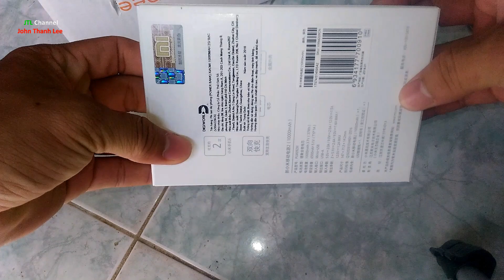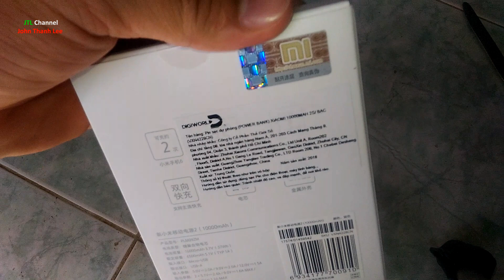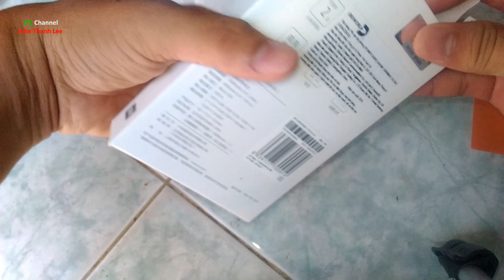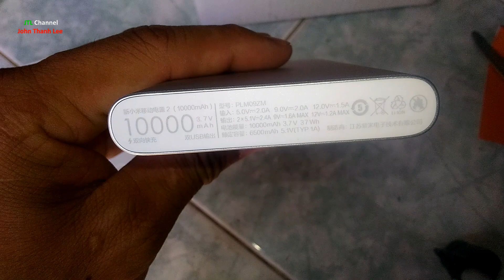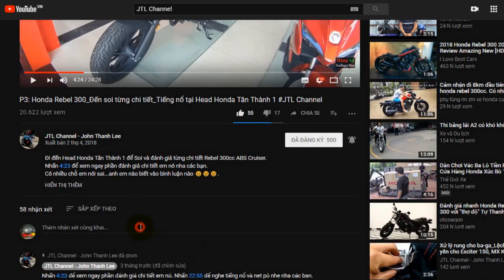Sạc dự phòng tốt nhất phân khúc dưới 500 nghìn JTL Channel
Sạc dự phòng Xiaomi được xếp hạng cao trong phân khúc dưới 500 nghìn.